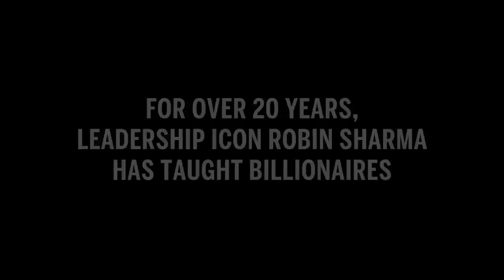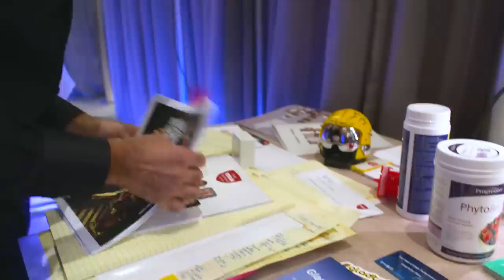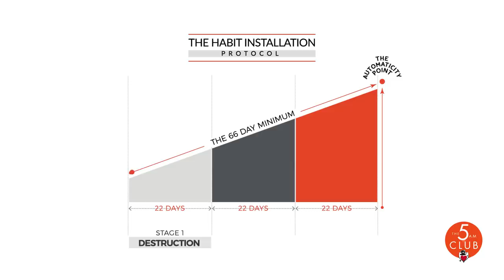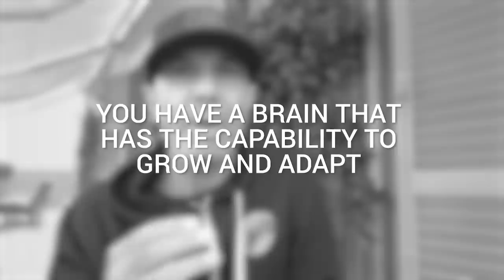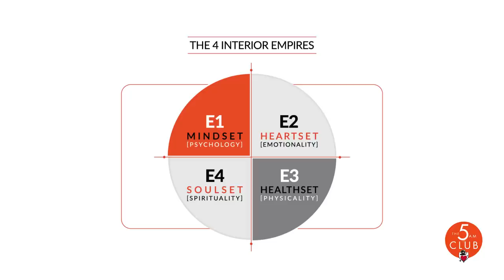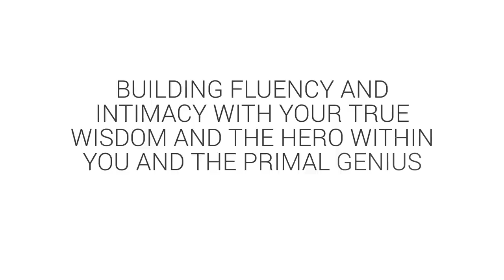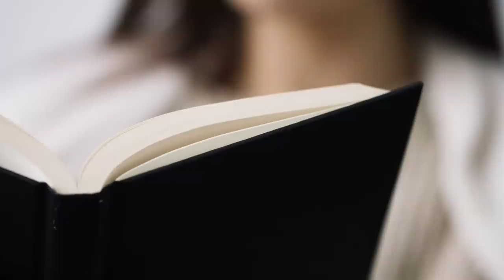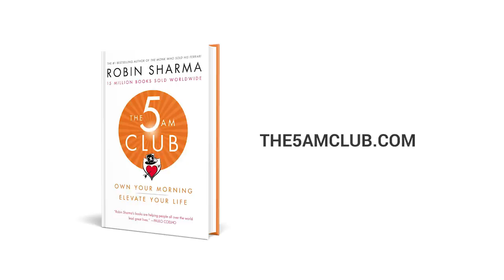How Billionaires Wake Up Early | The Morning Routine of Geniuses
If you want to get insider access to the neuroscience, methodology and tactics of a truly world-class morning routine so you maximize your genius and activate high success in these very messy times…

📖 You can order my worldwide bestselling book "The 5AM Club"